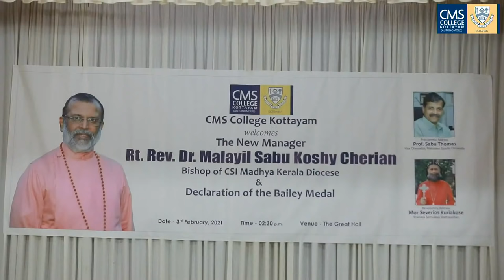🔴LIVE - CMS College welcomes our new Manager, Rt. Rev. Dr. Malayil Sabu Koshy Cherian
Stepping onto a brand new path, the CMS College looks forward to venture  into new vistas of excellence and efficiency under the able leadership of the new Manager.
The College family is delighted to welcome our distinguished Manager The Rt. Rev. Dr. Malayil Sabu Koshy Cherian on 3rd February 2021 at 2.30 pm in the Great Hall.
The honourable Vice Chancellor of the Mahatma Gandhi University, Dr Sabu Thomas will preside over the meeting. His Grace Mor Sevarios Kuriakose, Knanaya Samudaya Metropolitan will bless the occasion.